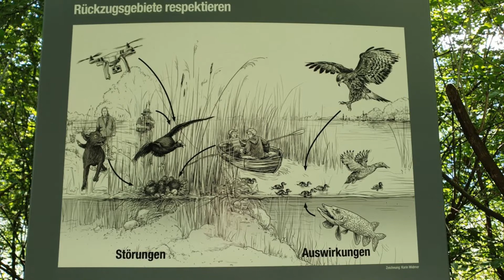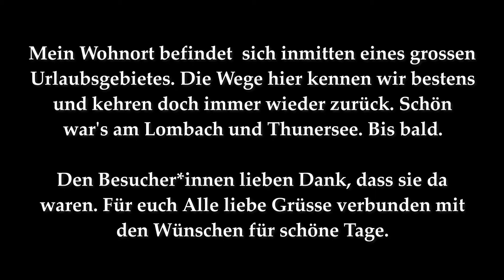2019.07.14 Interlaken Ost - Neuhaus - Interlaken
Vom Bahnhof Interlaken Ost zum Lombach, dem Fluss entlang bis Neuhaus, durchs Naturschutzgebiet am Nordende des Thunersees zur Ruine Weissenbau und dem Aarekanal entlang zurück nach Interlaken.

Musik
Hüt Isch en Glückstag - Jubiläums-Schnellpolka
Album: Stubete Schweizer Volksmusik